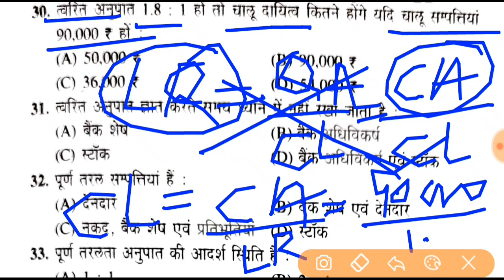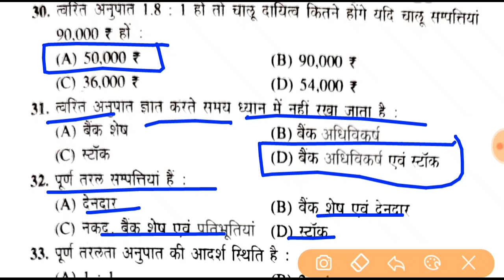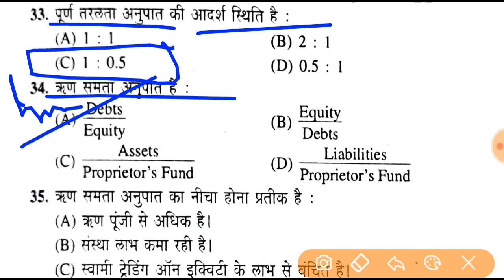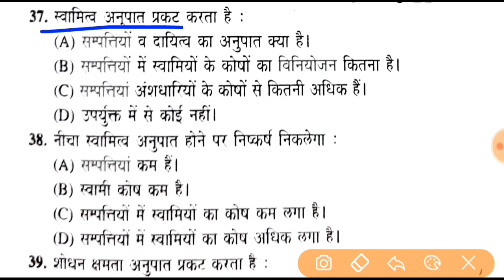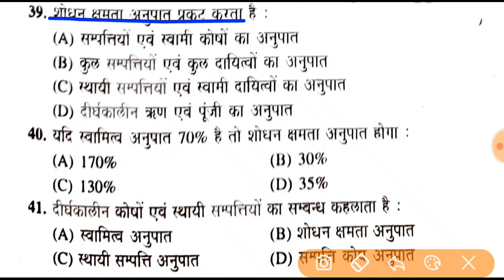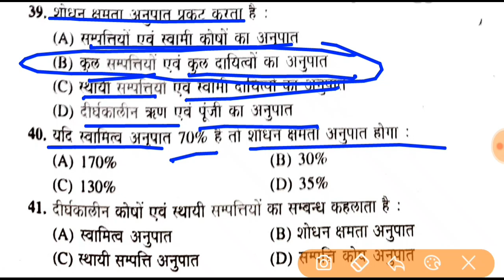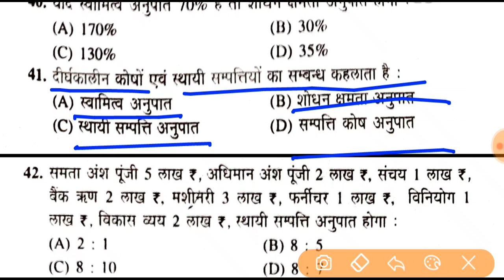Management Accounting | Management Accounting MCQ | Management top 100 mcq part 3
Diwali, new year, deepawali
NTA UGC NET First Paper Best Book Link
1- NTA UGC NET/SET/JRF : Samanya Paper 1,
2- NTA UGC NET/ SET/ JRF : Paper 1 Teaching and Research Aptitude
3- Oxford NTA UGC Paper I for NET/SET/JRF - Teaching and Research Aptitude, includes solved papers

Best Book for ugc net paper 2 Link
1- NTA UGC PAPER II ENVIRONMENTAL SCIENCE SOLVED Papers
2- Income tax A.Y. 2021-22
3- NTA UGC NET/SET/JRF: Paper II - Commerce
4- NTA UGC NET/ SET/ JRF/ Ph.D Commerce - Paper II
5- NTA UGC(NET/SET/JRF) Paper 2- Management
6- Trueman's UGC Net Commerce
7- Trueman'sUGC Management
8- NTA UGC NET/SET/JRF: Paper II - English
B.Com MCQ | B.Com Final Year objective Questions | bcom final year important mcqs

mcq on corporate accounting,
corporate accounting mcq questions and answers,
corporate accounting mcq pdf download,
corporate accounting 2 mcq pdf,
corporate accounting 1 mcq questions,
mcq on corporate accounting 2,
sy b.com corporate accounting mcq pdf,
management account bcom 3rd year,
management account bcom 3rd year in hindi,
management account mcq in hindi,
management account bcom 3rd year objective questions,
management account mcqs with answers,
management accounting mcq sybcom,
sybcom corporate accounting mcq pdf,
economic law bcom 3rd year,
economic law bcom 3rd year in hindi,
economic law mcq in hindi,
economic law bcom 3rd year objective questions,
economic law mcqs with answers,
auditing bcom 3rd year,
auditing bcom 3rd year in hindi,
auditing mcq in hindi,
auditing bcom 3rd year objective questions,
auditing mcqs with answers,
mcq for sebi grade a,
sebi act mcq pdf,
stock market mcq pdf,
sebi act, 1992 mcq pdf,
financial market mcq class 12,
economics mcq for sebi, corporate accounting notes, corporte account Important MCQs
Important MCQ Question on economic law, best question on economic law,